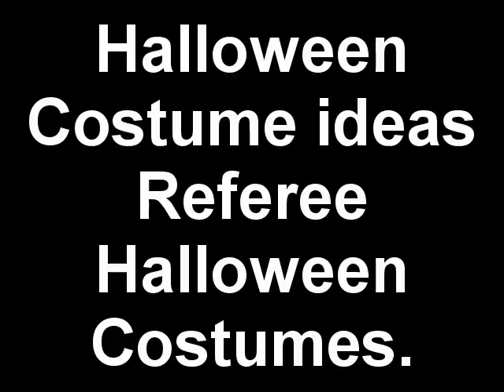Halloween Costume Ideas: Referee Halloween Costumes - Refereehalloweencostumes.org/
Halloween Costume Ideas,referee halloween costumes,sexy referee costume,plus size referee costume,referee costume acccessories